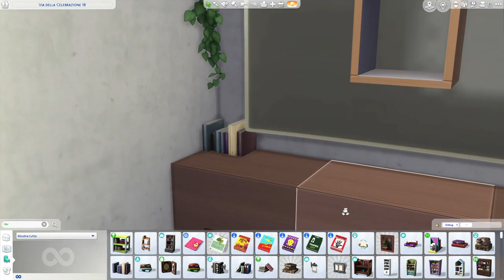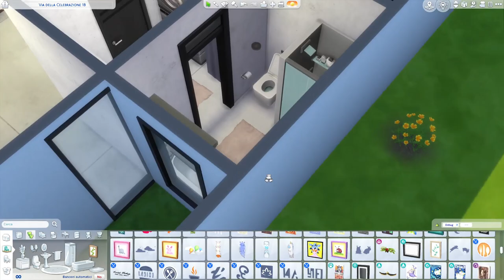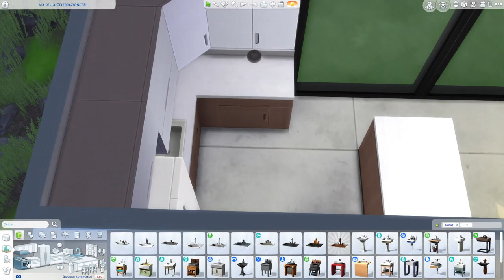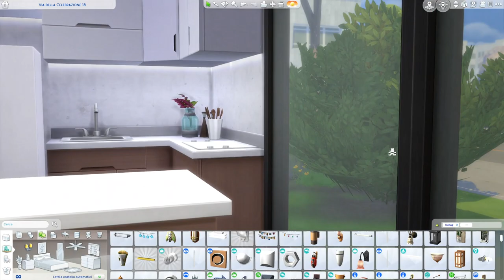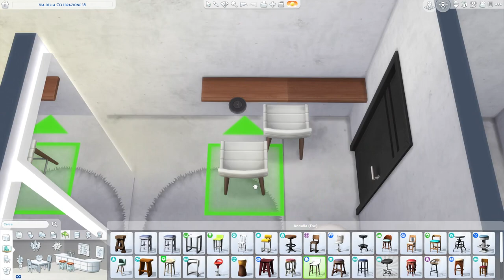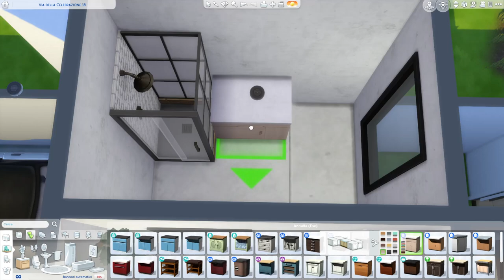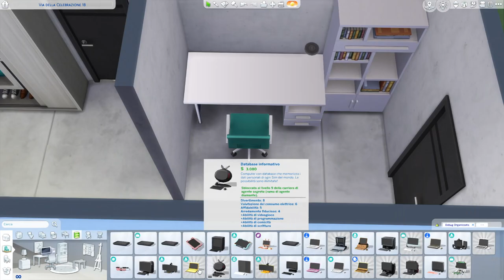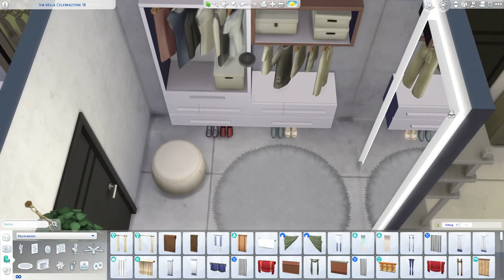TERRACED HOUSES 🏡🏡| The Sims 4 | Speed Build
TERRACED HOUSES
Finalmente dopo tanto tempo...ho ricreato una casa moderna. Mi mancava tanto :) mi sono ispirata ad una casa fatta da @arqota3227 un architetto fantastico che crea case SPETTACOLARI!!! spero vi piaccia...
Naturalmente la potete scaricare in galleria.